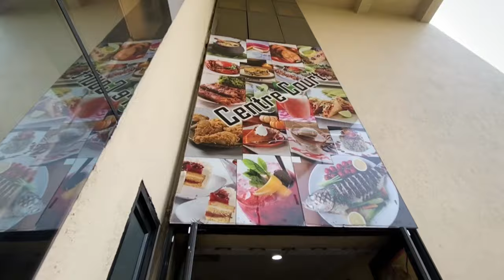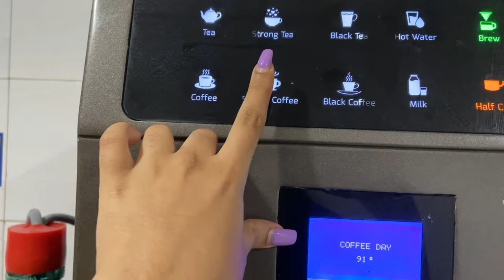Day in the life of a Software Engineer👩🏻‍💻🎀Kolkata Wipro Campus🥶First Job🦋Lifestyle Vlog🫶🏻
Embark on a captivating journey with, "A Day in the Life of a Software Engineer at Wipro Kolkata Campus." ❤️
The early morning ritual, I start the day with a refreshing wake-up routine, mindful journaling, and a nutritious blend of herbal tea accompanied by a handful of energizing nuts.

Part 2 takes you to the gym, where the I prioritizes physical well-being, establishing a healthy balance. Discover the dedication to a holistic lifestyle that fuels their productivity and creativity.

Finally, Part 3 invites you to the bustling Wipro Kolkata Campus, The world of coding and innovation. Follow the daily commute, experience the vibrant atmosphere of the workplace, and gain insights into the collaborative efforts shaping the future of technology at Wipro. An intimate glimpse into a day that seamlessly blends personal well-being and professional excellence in the dynamic realm.🤌🏻❤️